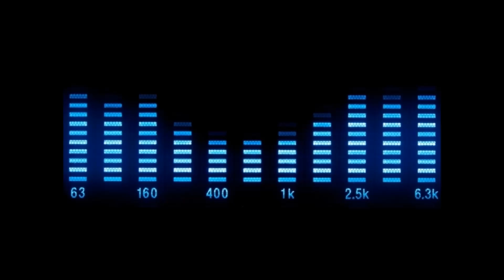Lara - La La Love You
Do It Yourself Entertainment – DP 001-00 CD
Discoparade Series – 6
CD1, Track 17